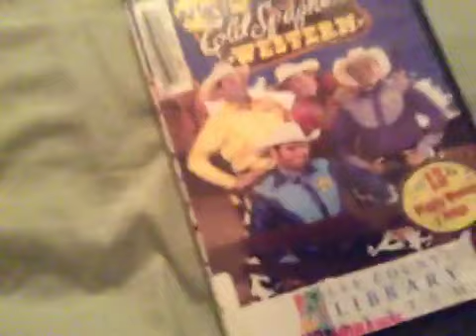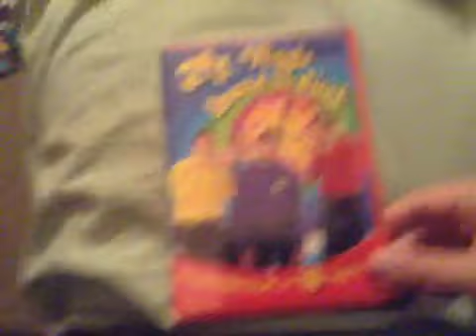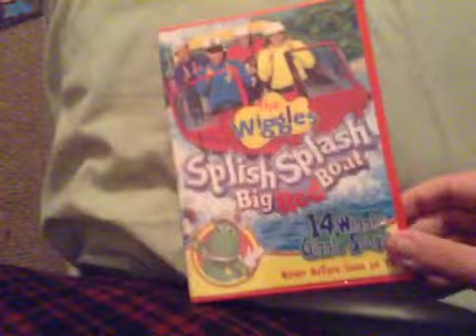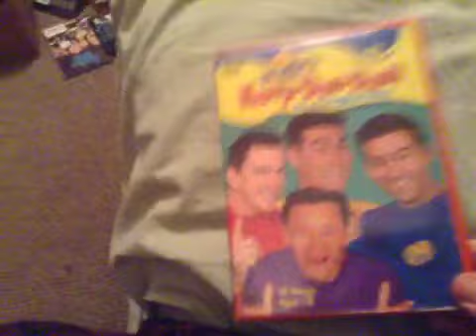My Wiggles DVD Collection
NOTE: If You Hate The Wiggles IRYO